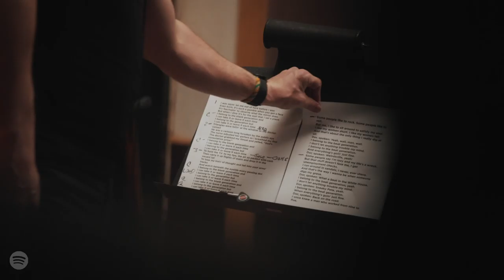The Raconteurs – Live at Electric Lady | Presented by Spotify (Official Trailer)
Official trailer for "The Raconteurs – Live at Electric Lady" documentary film